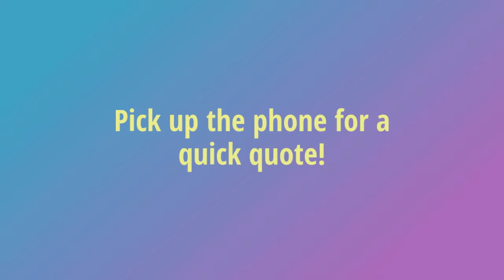85% Financing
We have UNLIMITED private funds available… lenders on standby… no co-brokering …

We help you CLOSE your deal,
NO co-brokering and KEEP your client!

We've cultivated iron-clad relationships with thousands of professionals over the last 16 years and we pride ourselves on our ability to leverage these partnerships to get your deal closed FAST!

INHOUSE Private Lending
INHOUSE Dedicated Mortgage Underwriters
INHOUSE Credit and Debt Solutions
INHOUSE Power of Sale Services
INHOUSE Consulting Services

Questions? Connect with our BDM Suresh Ramsuchit at 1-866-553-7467